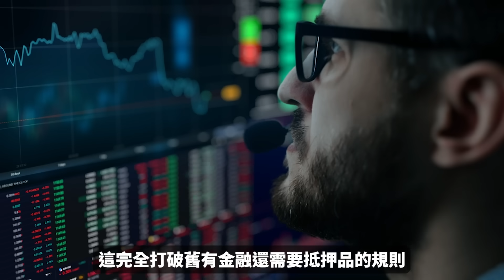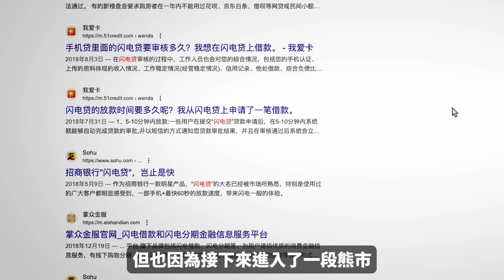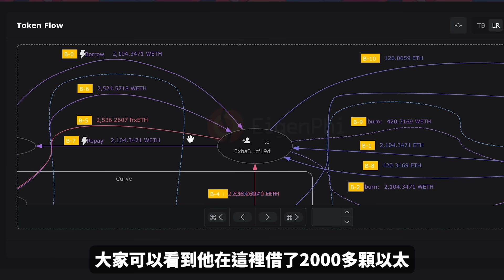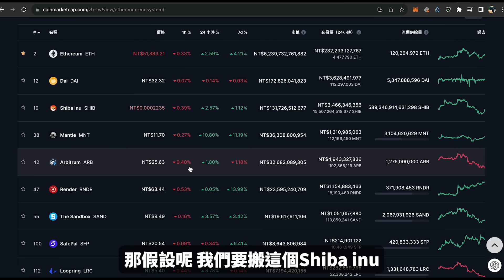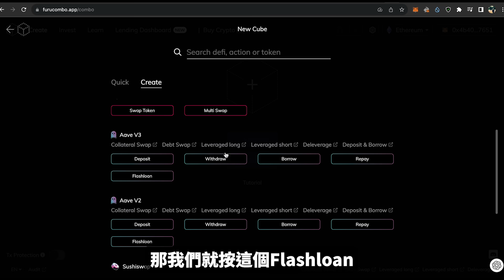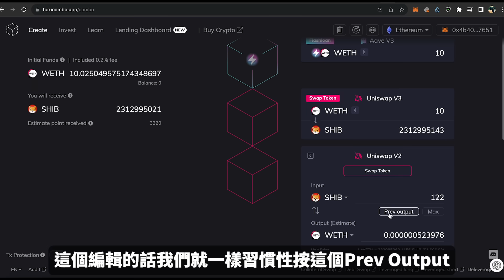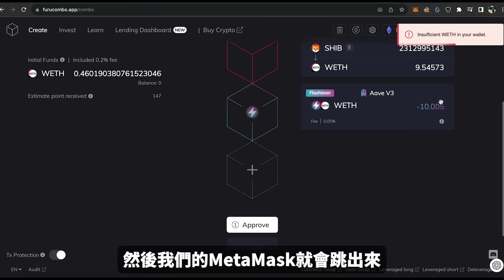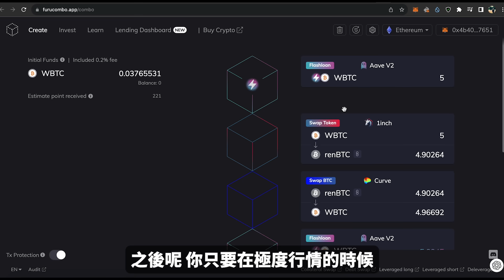不誇張！0成本10秒套利千萬！閃電借貸Flash Loan都能拿來做哪些功能?｜酷可實驗室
空手套白狼？低風險玩轉DeFi生態，看看別人都是怎麼達成十秒賺千萬，同時如何自己打造簡單的方式，今天影片與大家分享的方式比較偏向簡單手動的操作方式，進階教學下方填入表單！

▬▬▬▬▬▬▬▬▬ 互動群組▬▬▬▬▬▬▬▬▬
0:00 開始
1:04 閃電貸
2:45 閃電貸能做什麼
4:07 十秒賺千萬怎麼做到的？
5:37 尋找差價的交易對
7:48 打造簡單智能合約
15:09 風險
16:00 總結